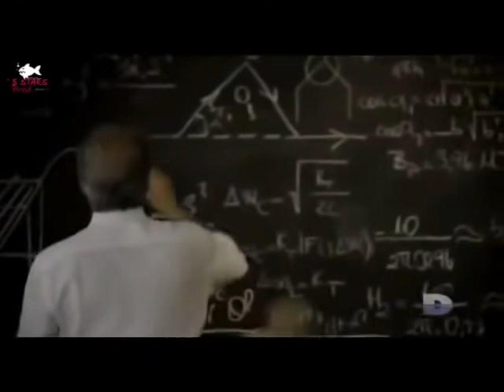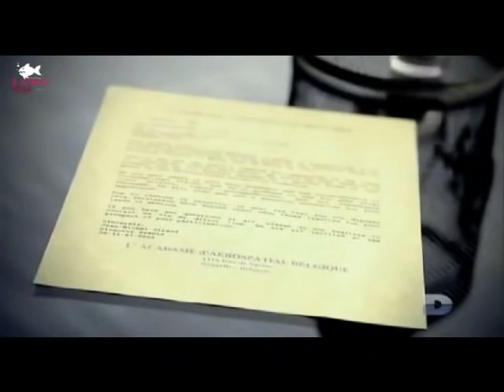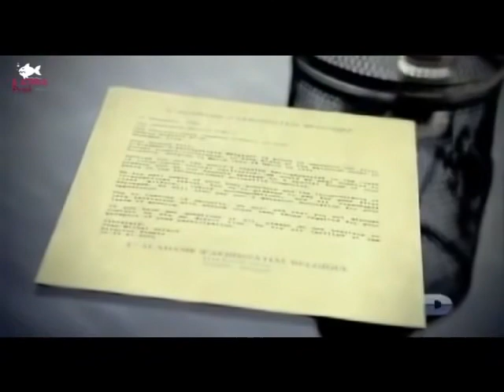[CHOC] Agents secrets, FBI, MI6, CIA, Mossad